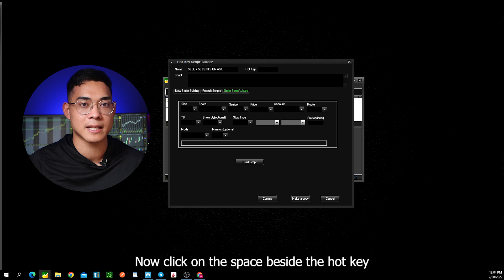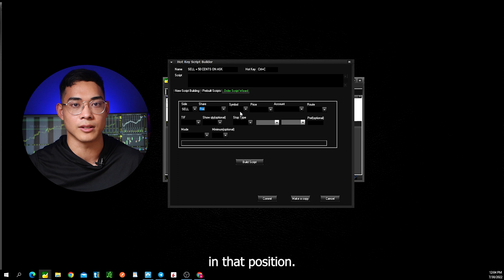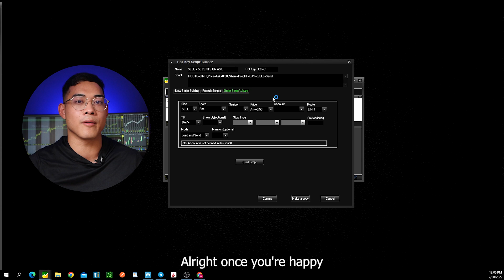How to Set Up HOT KEYS for SCALPING Strategies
In this video, I'm going to show you how to set up hot keys using DAS TRADER PRO. Hot keys help save you time with getting in and out of your position. This can be very useful if you are planning on scalping stocks or options.

Time Stamps:
0:00 Intro
0:20 How to Set Up Hot Keys

My Trading Broker For Stocks & Options:
Interactive Brokers

My Cryptocurrency Broker:
Binance